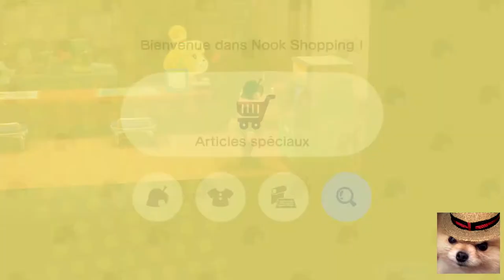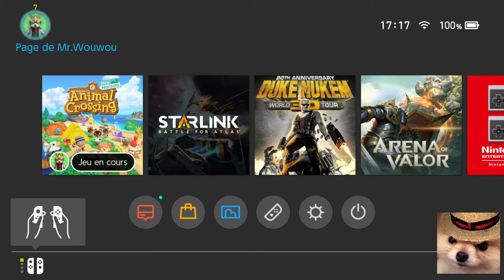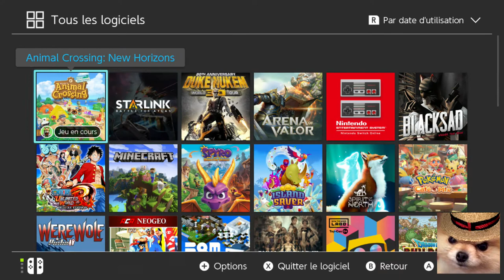Animal Crossing New Horizons 2p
Voilà la suite, et j'ai réglé les petits soucis précédents...
Mon micro a le mode cardioïde tout simplement.